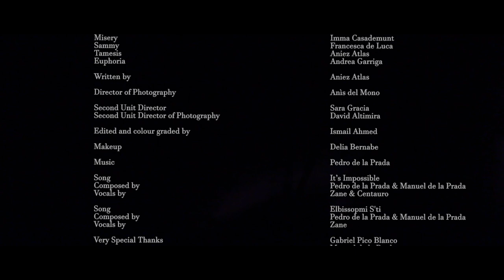Blue Rhapsody | Aniez Atlas | 2018 | award winning short film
'Blue Rhapsody' is an experimental film starring Sara Gracia, Imma Casademunt, Francesca de Luca, Aniez Atlas and Andrea Garriga. It was shot in London, Barcelona and Dusseldorf. It was selected at 24 film festivals and has won 4 awards.

Written, produced and directed by Aniez Atlas
Director of Photography Aniez Atlas & David Altimira
Edited and colour graded by Anìez Atlas

Music composed and produced by Pedro de la Prada
Song 'It’s Impossible':
composed by Pedro de la Prada and Manuel de la Prada
vocals by Zane and Centauro.

Very special thanks to Gabriel Pico Blanco, Manuel de la Prada and Pandi

Awards and Mentions:
2nd Best Experimental Film at the 12 Months Film Festival (2018)
3rd Best Screenplay at the 12 Months Film Festival (2018)
Special Mention Sound Design Short Film at the Five Continents International Film Festival (2018)
Best Director of the Month at the Red Wood Film Festival (2019)